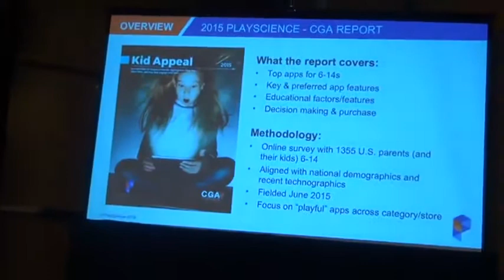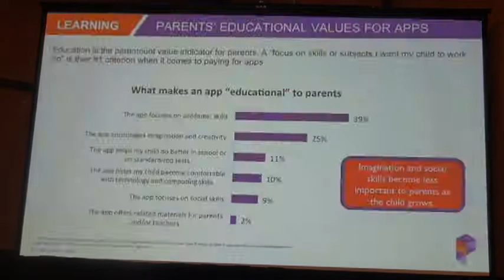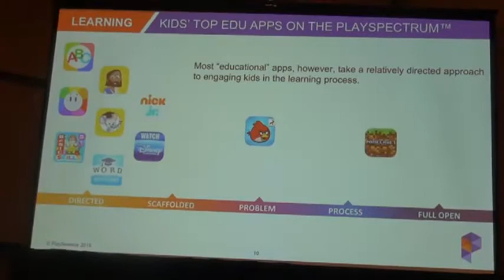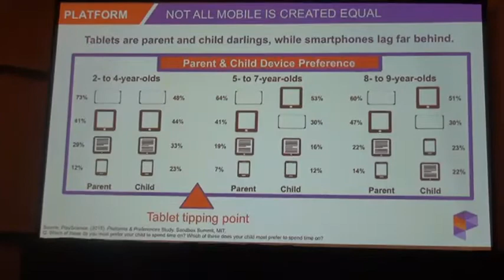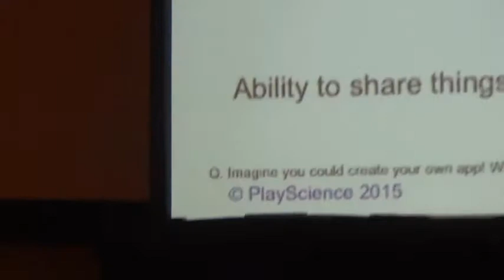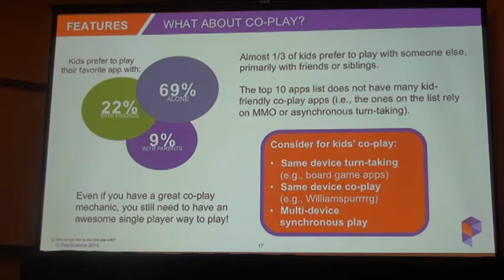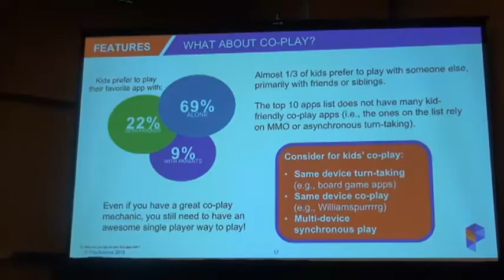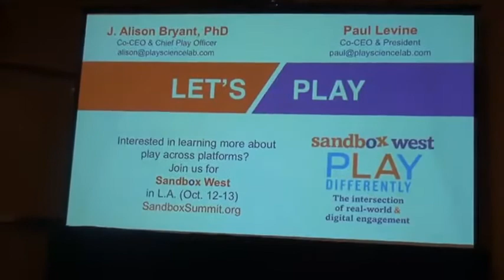The State and Future of Kids' Mobile Play - PlayScience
PlayScience research at Casual Connect 2015

Alison Bryant and Paul Levine of children's digital research company PlayScience present their latest findings at Casual Connect in San Francisco on the kids digital space.
Video recorded August 11, 2015 in San Francisco, CA